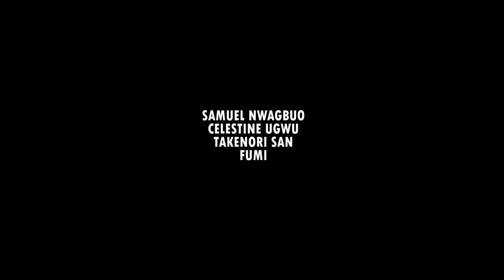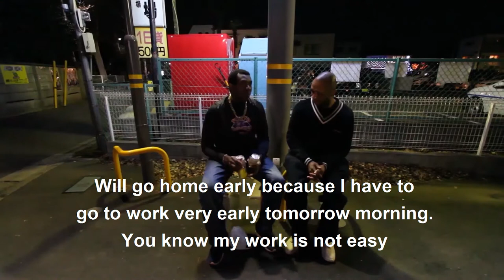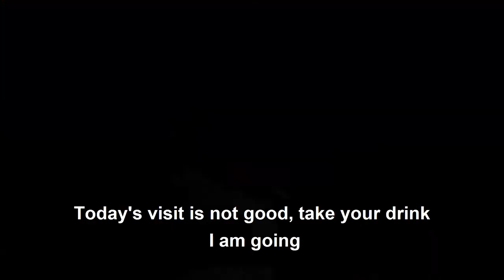SUBTITLED MAZI TOYOTA PART 1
A comic nollywood movie , shot in Japan.